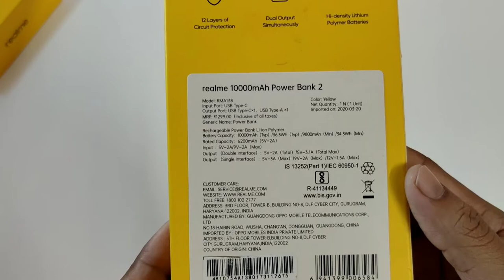Realme 10000 mAh Powar Bank Unboxing ( 18 W, Quick Charge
Realme 10000 mAh Powar Bank

Price = 1,199